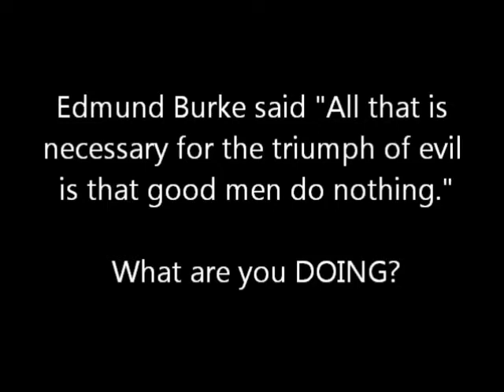Union leaders are 1 percenters - using 99er's as pawns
The Marxist occupy movement is fueled by union money and leadership. Do the fools in the streets know how rich their fearless leaders are? They are being used as political pawns to increase wealth and power for the few. Can we stand four more years of national suicide?

The ACORN front group Working Families Party placed an ad on Craig's List for "direct action" workers who will be paid $350 to $650 a week to "hold Wall Street accountable." "Through direct action you will be shaping NY state politics for the next 20 years." Here one of their workers describes how she was in on the organizing of Occupy Wall Street.

The job also offers travel (will they bus you to other protests around the country?) and an opportunity for advancement (do you have to defecate on police cars?).

Discover the Networks has the history on the Working Families Party:

    WFP is a coalition founded by ACORN, the Communications Workers of America, and the United Automobile Workers. However, ACORN clearly dominates the coalition. New York ACORN leader Steven Kest was the moving force in forming the party. WFP headquarters  is located at the same address as ACORN's national office, at 88 Third Avenue in Brooklyn.

    "The [Working Families Party] was created in 1998 to help push the Democratic Party toward the left," noted the Associated Press on March 28, 2000. In pursuit of this goal, WFP runs radical candidates in state and local elections. Generally, WFP candidates conceal their extremism beneath a veneer of populist rhetoric, promoting bread-and-butter issues designed to appeal to union workers and other blue-collar voters, Republican and Democrat alike.

    The Soros-funded Drug Policy Alliance -- a drug legalization lobby through which Soros often funnels political contributions -- gave $81,500 to the Soares campaign. Instead of donating the money directly, however, the Drug Policy Alliance laundered Soros' contribution through the Working Families Party -- an illegal act. New York State law bars one party from funding another party's candidate. In this case, however, authorities have shown no interest in disciplining either Soros or the Working Families Party.

As far back as the 2000 election Working Families Party was creating class warfare and vilifying Wall Street:

    Before an audience packed with card-carrying members from WFP union affiliates SEIU, AFSCME, CWA, UAW, UNITE and many more, leftwing Texas activist Jim Hightower drew applause with such lines as, "They say Wall Street is whizzing. Well, yeah, it's whizzing on you and me. Let's call it exactly what it is -- it's class war." After receiving WFP's endorsement, Hillary vowed to wage a "people's grassroots campaign." -- Discover the Networks

Follow Michael Whipple on Twitter
Follow usACTIONnews on Twitter or on Facebook